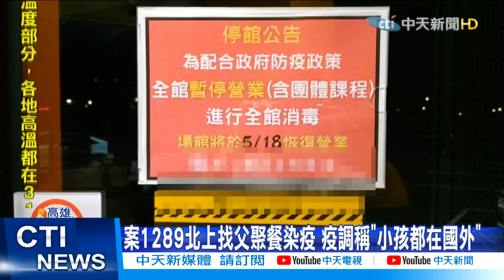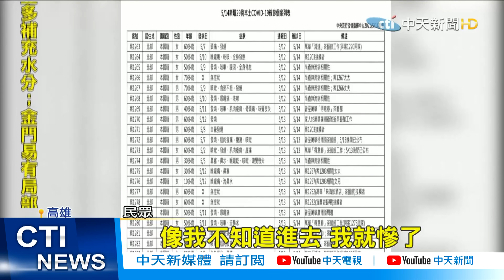【每日必看】上健身房.超市? 網傳案1289足跡 民眾怨:公布慢半拍@中天新聞CtiNews 20210515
高雄南部唯一一名確診案例，案1289目前遭隔離，雖然中央流行疫情指揮中心還沒正式公布足跡，但網路上已經瘋傳足跡到過健身房和超市，民眾聽到心驚驚，更抱怨，確診足跡應該提早公布，不該像這樣慢半拍，而5/14公布的確診者名單中，唯一一名南部確診這案1289，就是因為確診的父親，聲稱小孩都在國外，讓第一波疫調漏了匡列女兒，結果現在女兒自己也確診。

歌名: Sunspots
作者: Jeremy Blake
類型: Dance & Electronic
氣氛: Happy Music